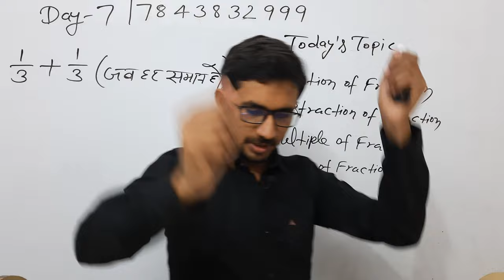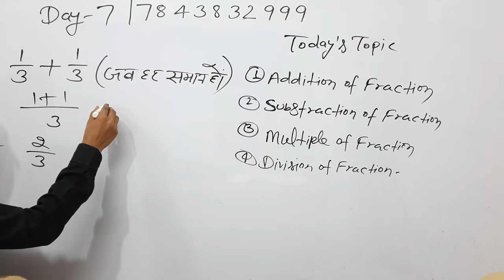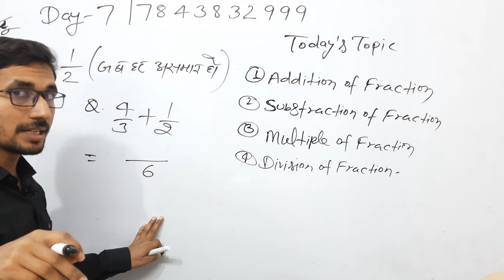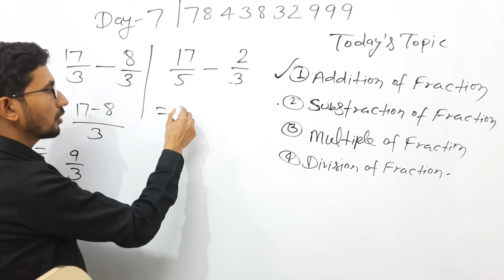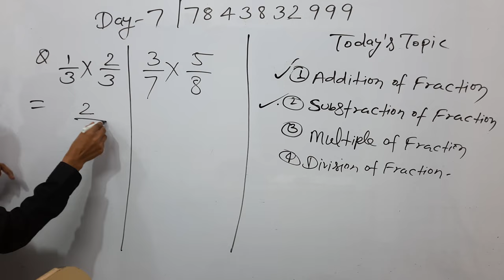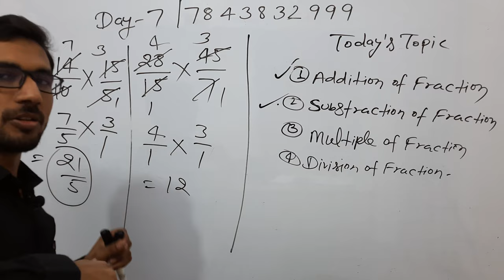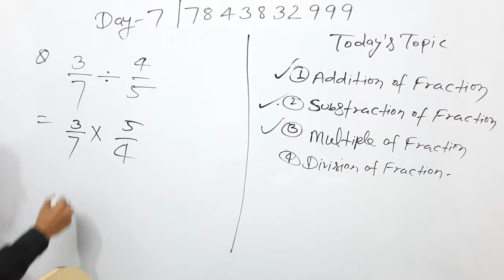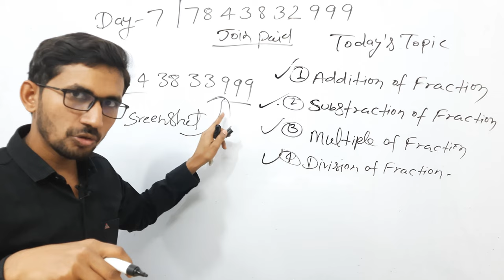शून्य से शिखर तक मैथ्स | Day 7 | Basic Mathmatics in Hindi